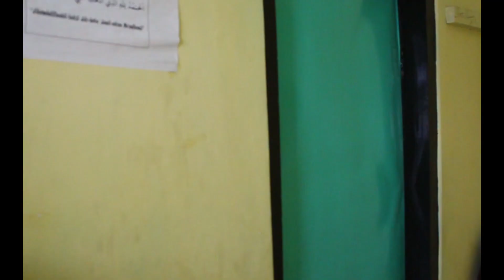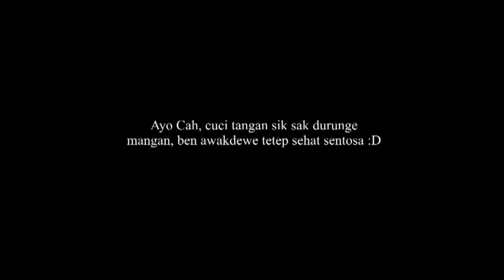mm4 15 Sandi Vidiarta ilm